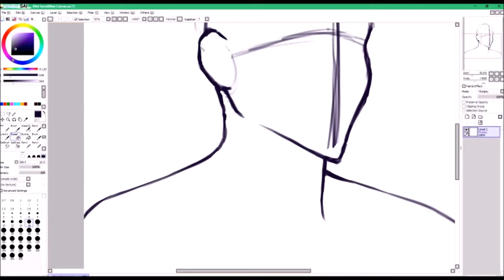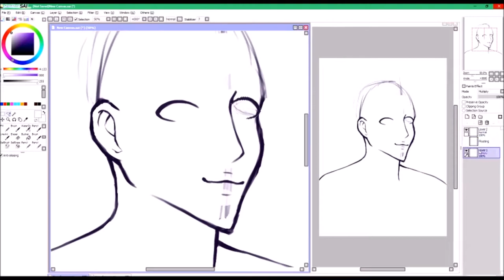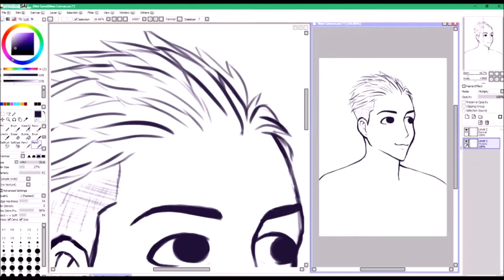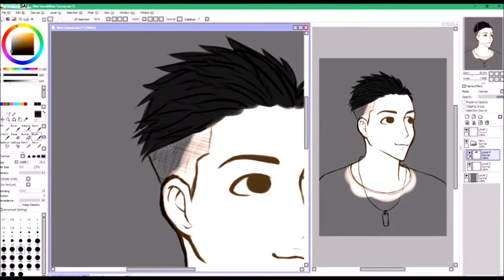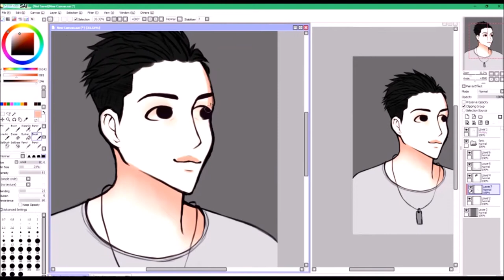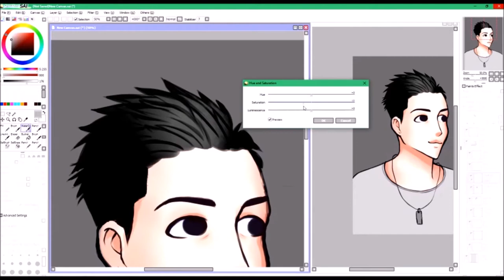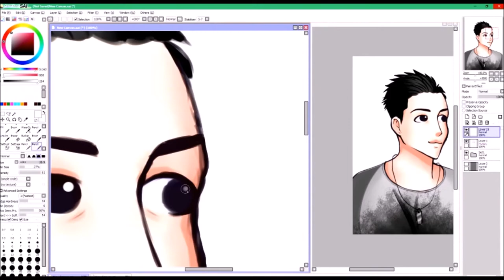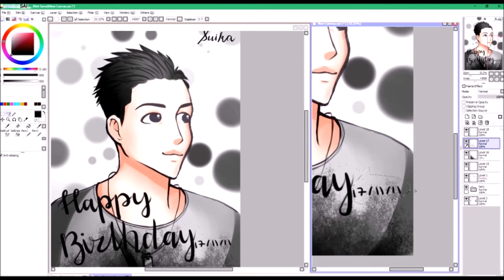Tatsuhisa Suzuki Speedpaint for his birthday 2k17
Today (November 11th) is Tatsus 34th birthday and I decided to draw a picture of him~

Hours of work: ~ 1h 30min

Happy Birthday Tatsuhisa/Ta_2!!